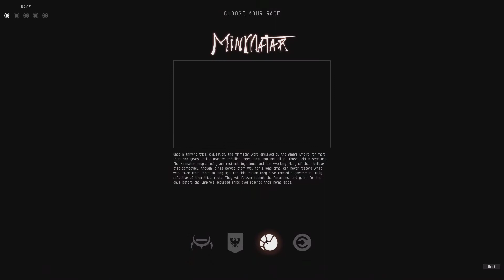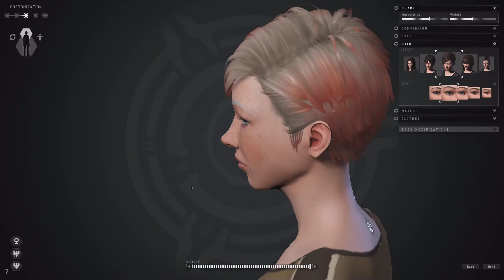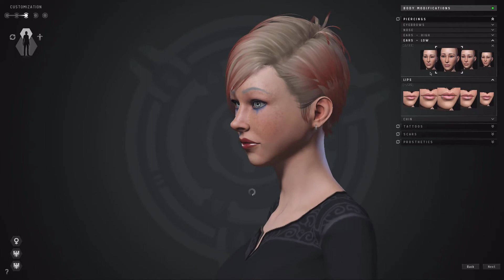Noob In Space [EVE Online] - Episode 1 Character Creation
EVE Online Let's Play (PC) [HD 1080p]

So I did it! I took the plunge and have decided to explore New Eden. Yes I, Sir Jaxxy, will become a pilot in EVE Online. This is the creation of our new Gallente pilot Lady Jaxxy SilverWolf. Just a side note, this is the best character creator I think I have ever used!

Free 30 Day EVE Online Trial (scroll to the bottom of the page)

The die has been cast, the Empires more estranged from each other than ever before, once mighty alliances broken and scattered to the wind. But nature abhors vacuum.

Beyond Rubicon lies power that ordinary pilots could never have imagined in years gone by. Now is your chance to seize the day and forge your own empire among the smoldering ashes of old regime. A chance to find new comrades, seek your own destiny, and leave your named scarred across New Eden's history for centuries to come.

There is no turning back. Can the biggest gaming community on Earth take on New Eden?

Explore. Build. Conquer. EVE Online immerses you in a sci-fi experience where your every action can have rippling effects across a massive online universe. Team with and compete against over 500,000 players in epic starship battles or wage economic warfare on the galactic player-controlled market.

Multiple PVP systems -- Enlist in Factional Warfare as a loyalist of one of the four races of EVE, dodge the law as a deep space pirate or take arms in the large-scale conflict of alliance warfare where battles can consist of over a thousand pilots clashing for supremacy among the stars. EVE online lets you choose the type of PVP that fits your playstyle.

Massive Player-Driven Economy -- Everything bought and sold on the EVE Online market is manufactured and traded by players. Buy and sell orders, contracts, courier agreements and many other tools of trade are available to let players carve their industrial empire. Rise to the top as a savvy entrepreneur or a member of one of the many existing mega-corporations in EVE.

Explorations, Mining, Missions -- EVE Online offers a diverse range of progression paths. Players can advance as merchants, industrialists, politicians, spies or any number of other careers without limitation. Hundreds of trainable skills and open gameplay allow you to define the role you want to play in the virtual universe.

Developer/Publisher: CCP Games
Platforms: Windows & OS X
Release Date: May 6, 2003
Genre: Space Simulation MMORPG
Mode: Multiplayer